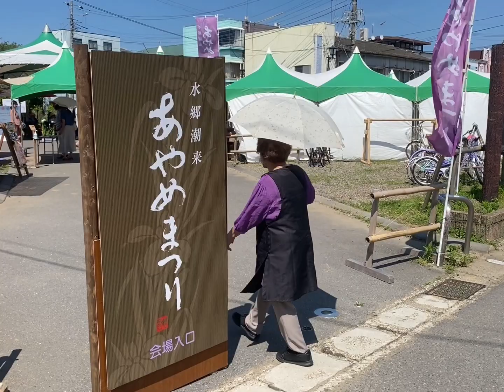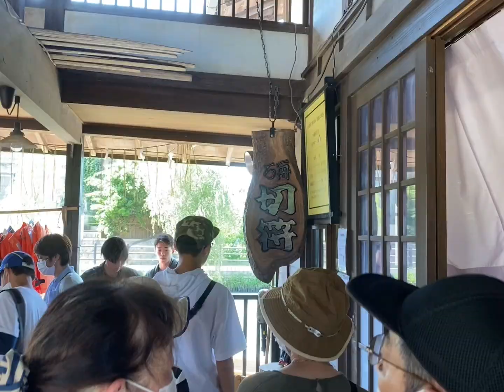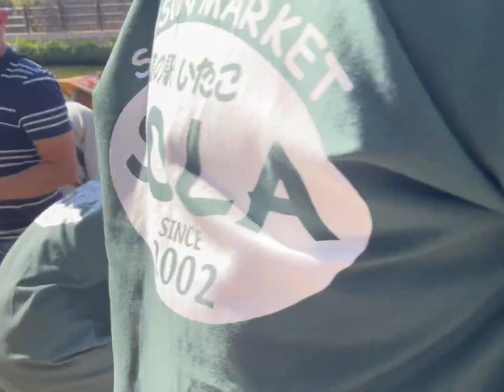A Traditional Japanese Wedding at Ayame Matsuri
In this video, we take a look at a traditional Japanese wedding that takes place at Ayame Matsuri, a festival of irises in Japan.
We see the bride and groom dressed in traditional Japanese wedding attire, and we learn about the different rituals and traditions that are part of a Shinto wedding.
The video also features beautiful footage of the irises in bloom, and it gives you a glimpse into the beauty and tradition of Japanese weddings.